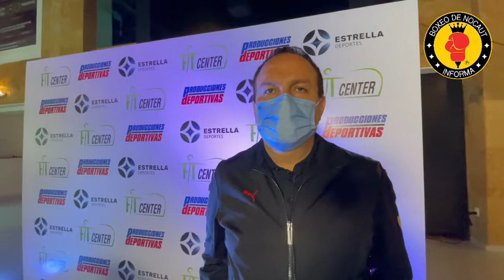Ricardo Maldonado con Producciones Deportivas es el promotor más activo en la CDMX